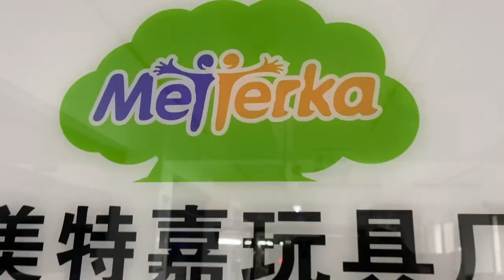meiterka toys, profession music toys manufurer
to introduce meiterka toys.